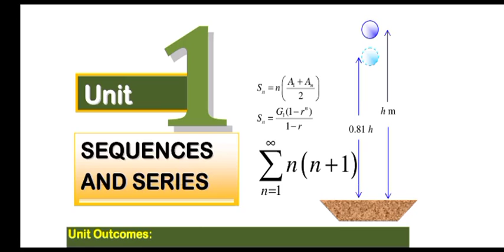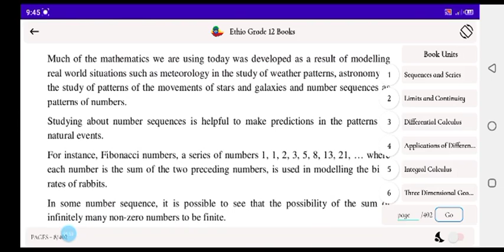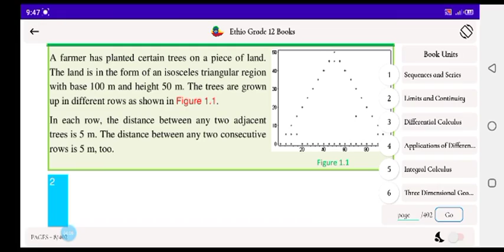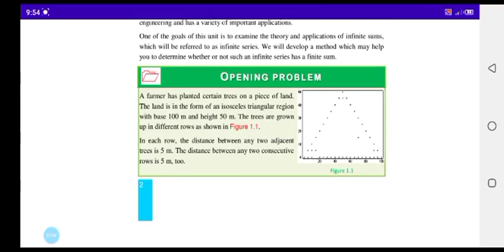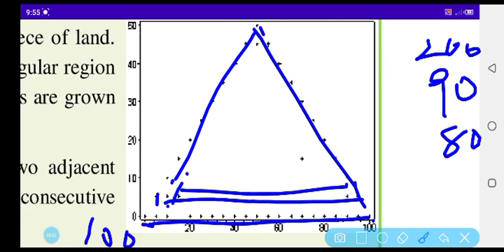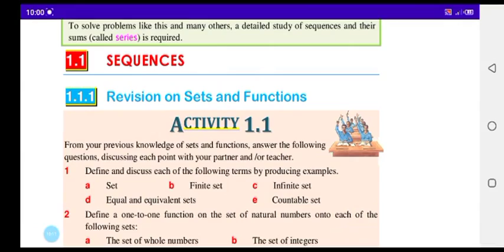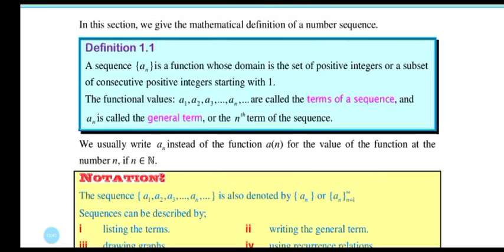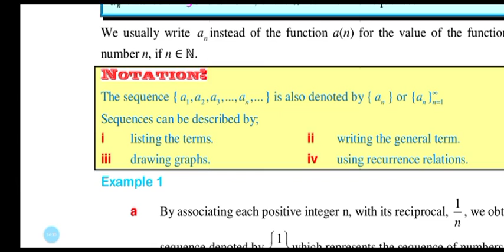MATHEMATICS GRADE 12 UNIT 1 PART 1